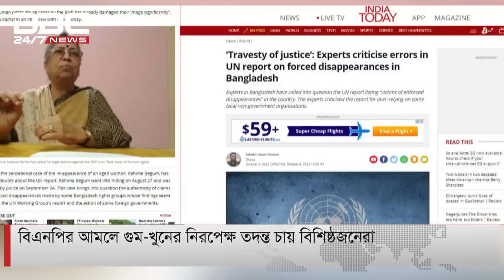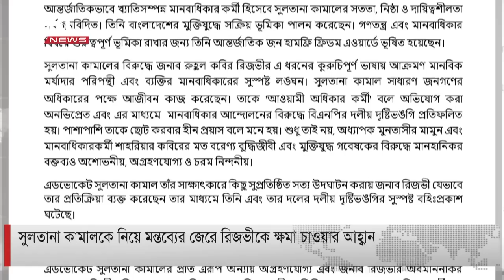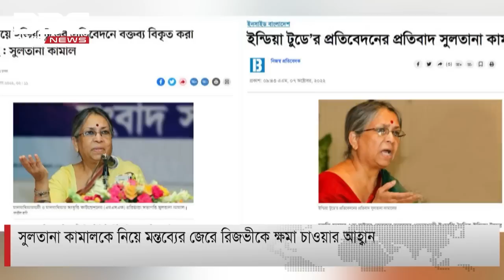সুলতানা কামালকে নিয়ে মন্তব্যের জেরে রিজভীকে ক্ষমা চাওয়ার আহ্বান